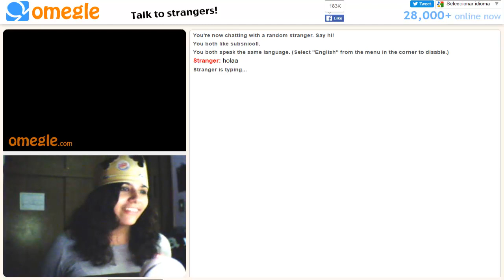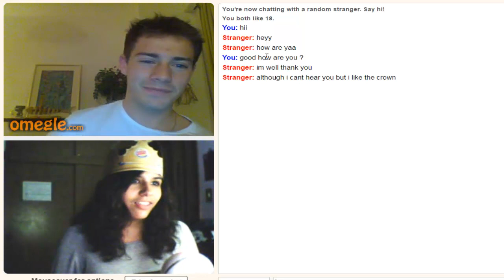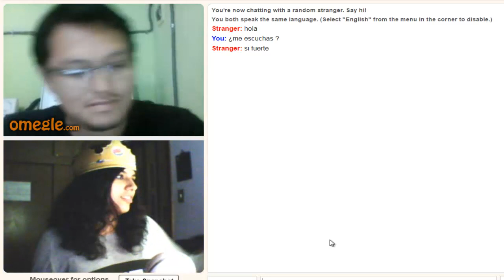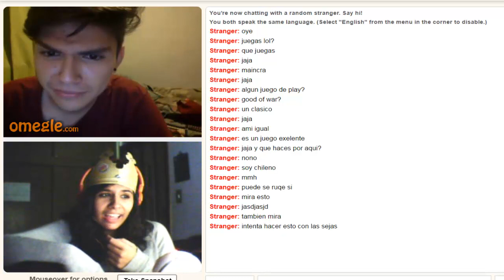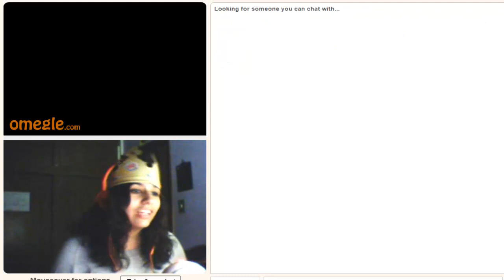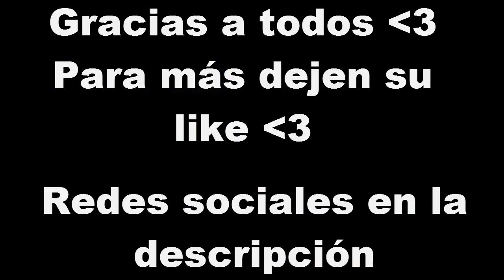GENTE RARA EN OMEGLE | Nicoll Diez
Creador de Miniaturas
AidenArtz